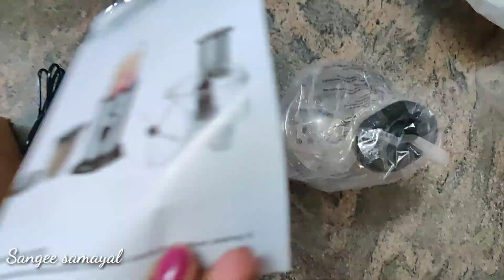Juice Recipes, Strawberry Smoothie, Milkshakes😋 Vegetables Chopper,Grater, Blender & Food Processor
Hi friends 🙋🥰
This video is about Blender & food processor review which I bought from online ..It performs 4 in 1 functions like chopping, blending , grinding , Mixing..
I have few healthy smoothies, milkshakes like Abcd juice ,
vegetableschopping ..etc

link: Sheffield Classic KMK-SH1053 350 W Mixer Grinder (Front SS Metalic, Black, 3 Jars)

Likemy videos👍
comment your lovely compliments 😍
Mail your doubts